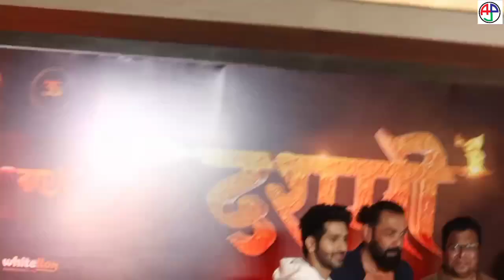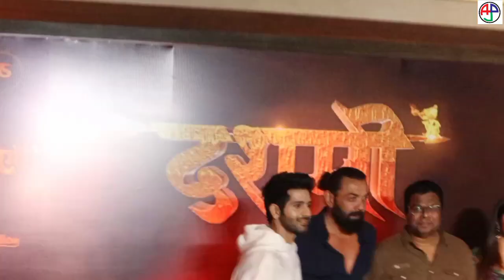Lord Bobby Deol at Dashmi Special Screening | Shantanu Anant Tambe